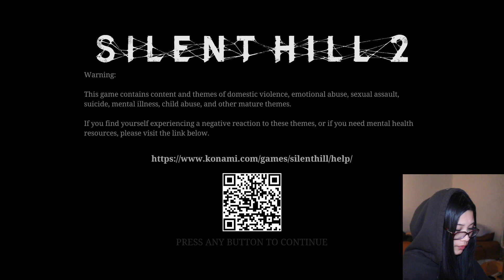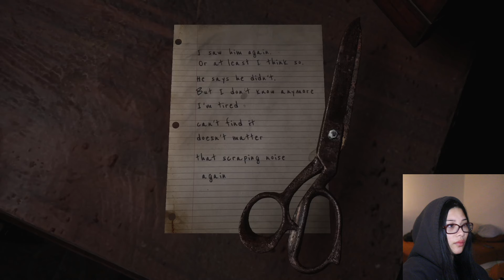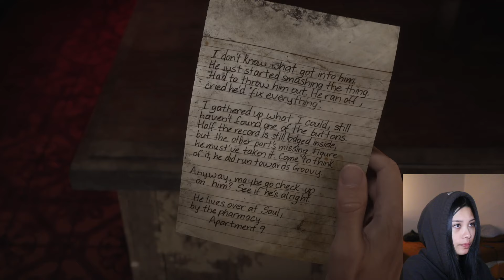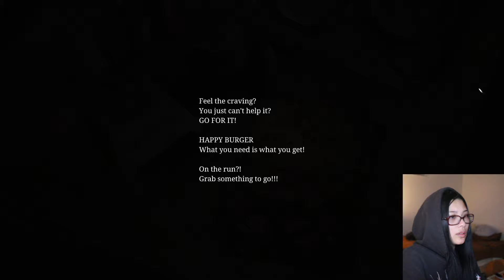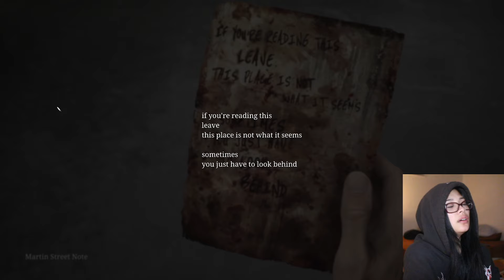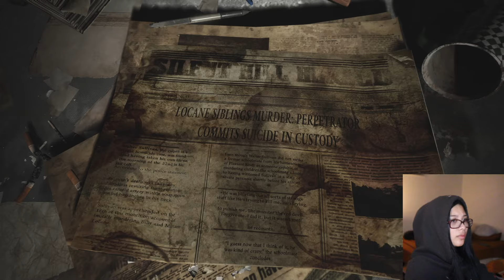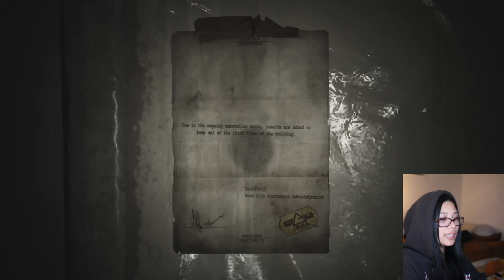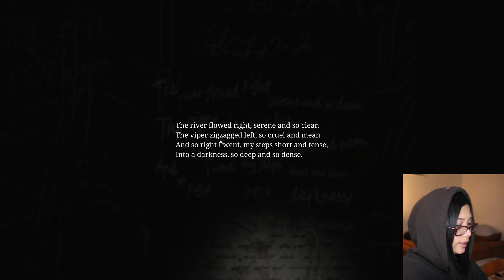Silent Hill 2 Remake Gameplay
Gameplay videos are my favorite thing to watch on youtube, I hope you guys enjoy this as much as I do!

beacons.ai/cutefractal